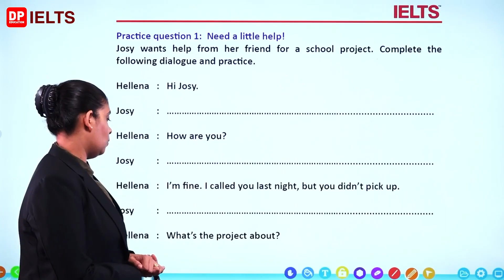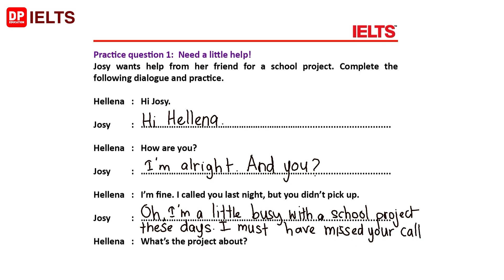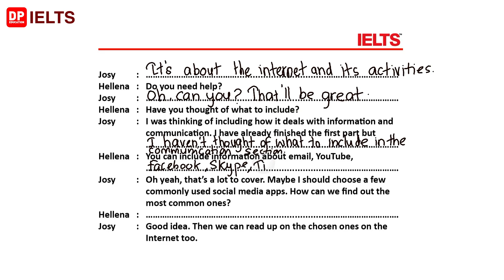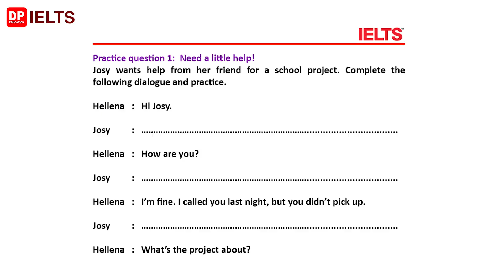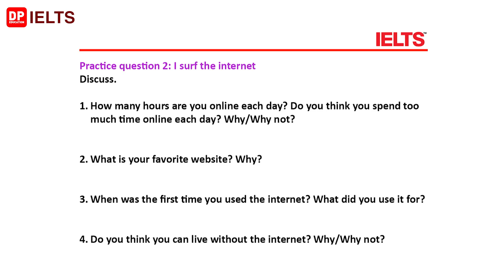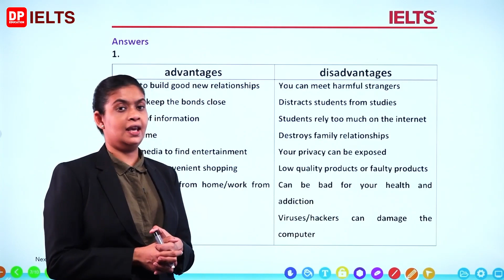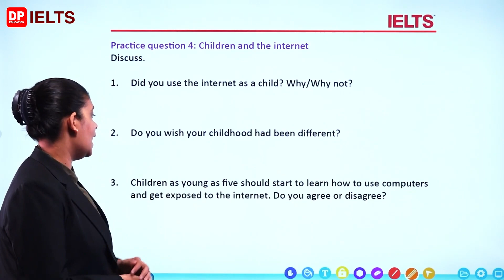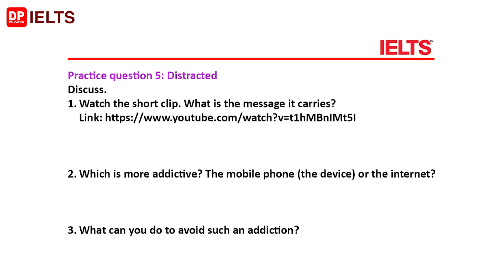Beginner Level (Speaking) - Lesson 26 | Internet | IELTS in Tamil | IELTS Exam